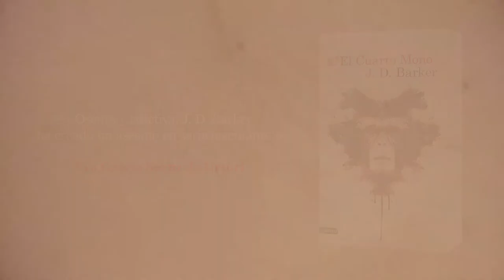Booktrailer "El Cuarto Mono" de J.D Barker | Ediciones Destino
Ediciones Destino publica "El Cuarto Mono". Inteligente. Oscuro. Adictivo. La obra de J.D Barker se inscribe en la mejor tradición de los thrillers de asesinos en serie.

El detective de la policía de Chicago Sam Porter investiga el caso de un hombre atropellado, pues los indicios en la escena del crimen apuntan a que se trata de El Cuarto Mono, un asesino en serie que ha estado aterrorizando la ciudad. Su modus operandi consistía en enviar tres cajas blancas a los padres de las víctimas que secuestra y mata: una primera con una oreja, una segunda con los dos ojos, y otra con la lengua; y finalmente dejar abandonado el cuerpo sin vida en algún lugar. El hombre atropellado llevaba una de esas cajas blancas. Se inicia así una frenética carrera contrarreloj para averiguar dónde se encuentra encerrada la próxima víctima.

Llega el relevo de "El silencio de los corderos." «Magistralmente construido y con un ritmo impecable, "El Cuarto Mono" es uno de los pocos thrillers que puede compararse con la obra maestra de Thomas Harris.» Daily Mail

«"El Cuarto Mono" combina una velocidad endiablada con un desconcertante rompecabezas. Tiene un ritmo de muerte.» The New York Times